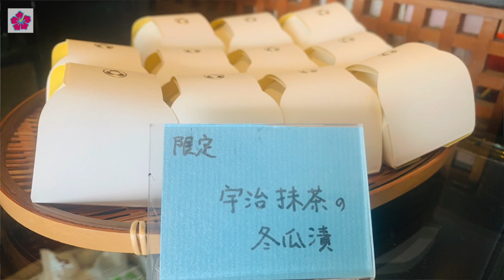沖縄で食べられるのはここだけ！琉球国王が愛したスイーツ「きっぱん」「冬瓜漬」とは！？【沖縄観光/那覇】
ハイタイ！今回のうちなーチャンネルは琉球銘菓「橘餅(きっぱん)」「冬瓜漬」をご紹介♪

約130年以上前、沖縄県が琉球王国だった時代、砂糖はとても高価で貴重なものでした。そのため、琉球菓子は国王などの身分の高い者しか口にすることができなかったと言われています。

国王が口にしていた橘餅や冬瓜漬は、冊封使が琉球に訪れた時の饗応料理としても愛されていました。ちなみに、饗応料理のスイーツの数は16種類！すごく多いですよね…びっくりです。

琉球王朝時代から続く伝統あるスイーツを、今も作り続けているお店があります。それが、今回取材した「謝花きっぱん店」さんです。

こちらのお店でしか味わえない、6日間、手間ひまをかけて作られたスイーツのお味は…！？

《誇酒プロジェクト》
冬瓜漬と合わせていただいた泡盛です。